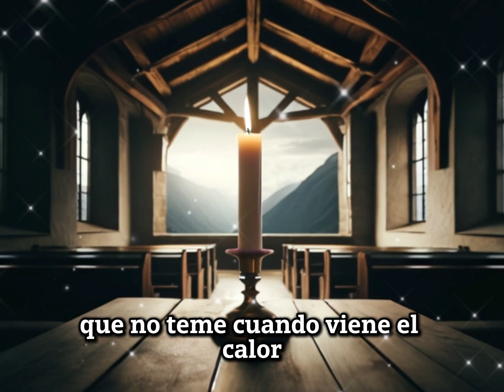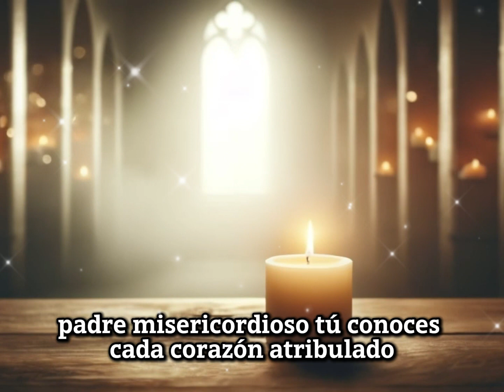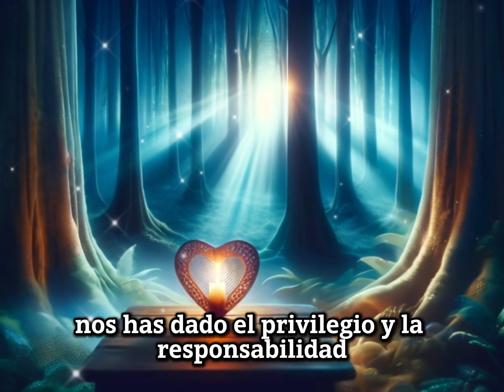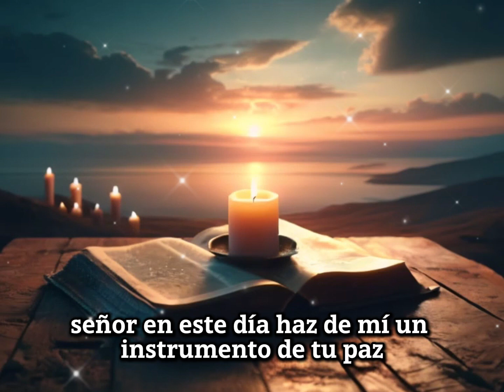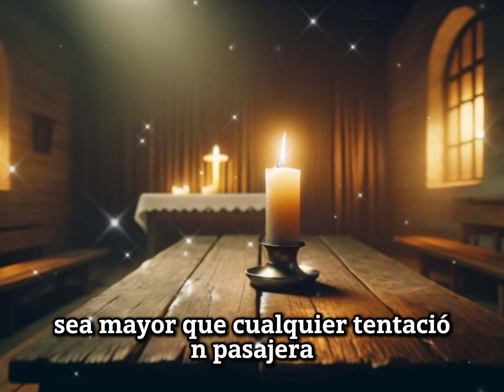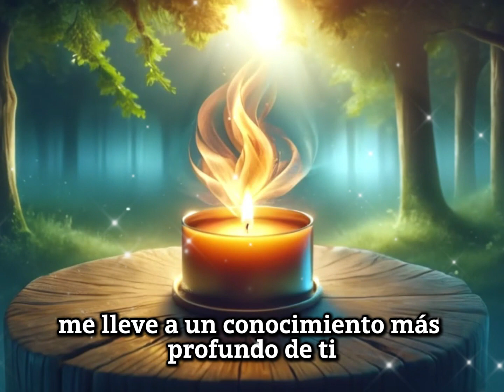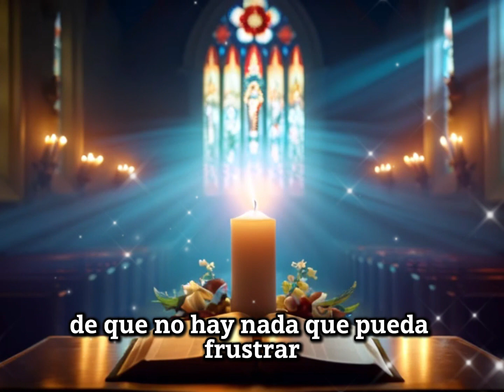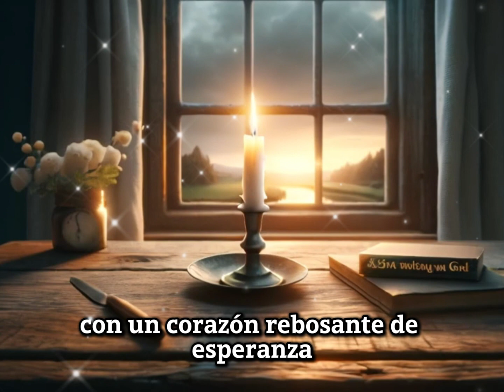🌟 Caminos de Fe y Esperanza: Reflexiones y Oraciones para el Alma 🙏✨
Descubre la profundidad y la riqueza de la fe cristiana con esta colección de poderosas reflexiones y oraciones. Desde la superación de obstáculos con la fe que mueve montañas, hasta el descubrimiento de la gracia divina y el amor incondicional de Dios, cada oración te guiará hacia una relación más profunda y significativa con lo divino. Acompáñanos en un viaje espiritual que explora temas como la esperanza en tiempos difíciles, el poder transformador de la oración, y la promesa de la vida eterna, ofreciendo consuelo, dirección y motivación para vivir una vida plena y con propósito.